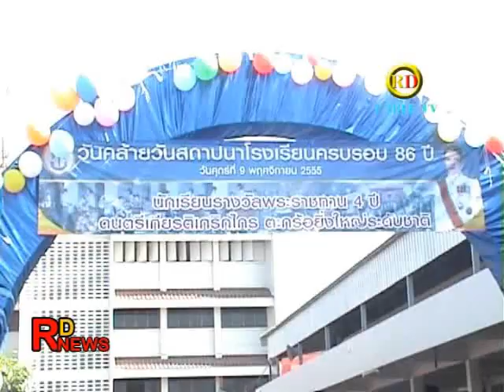ผดุงนารี เมื่อวันวาน EP.36 ฉลองครบรอบ 86 ปีโรงเรียนผดุงนารี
ผดุงนารี เมื่อวันวาน EP.36
ฉลองครบรอบ 86 ปีโรงเรียนผดุงนารี
9 พฤศจิกายน 2555
โรงเรียนผดุงนารี สำนักงานเขตพื้นที่การศึกษามัธยมศึกษามหาสารคาม
ขอบคุณ ข่าวจาก RD news